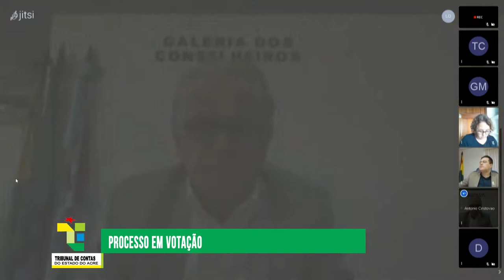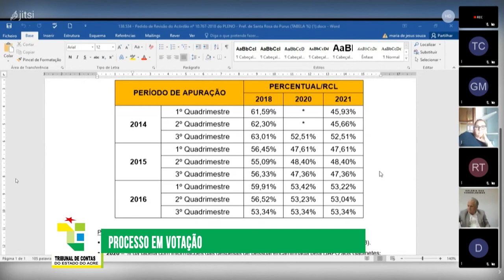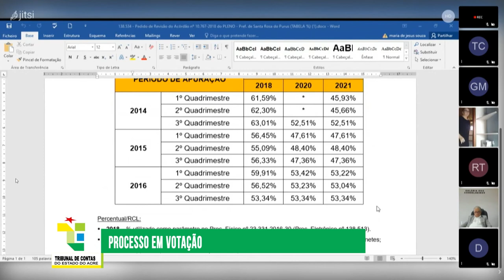1437ª SESSÃO ORDINÁRIA DA PLENÁRIA DO DIA 18 03 2021 DO TCE ACRE